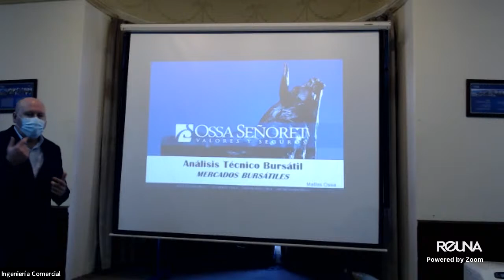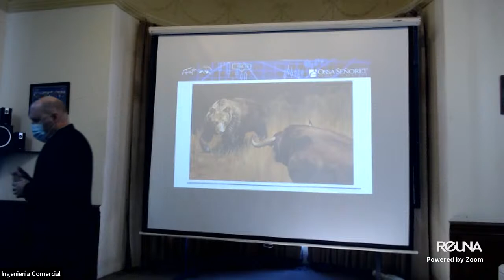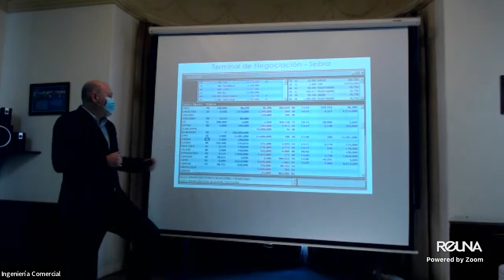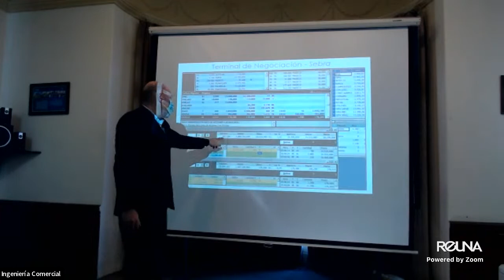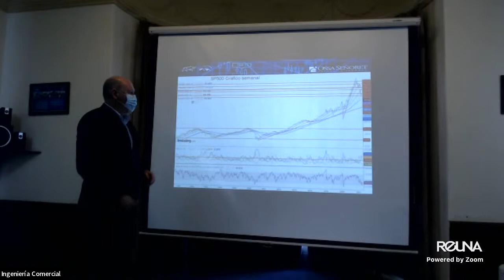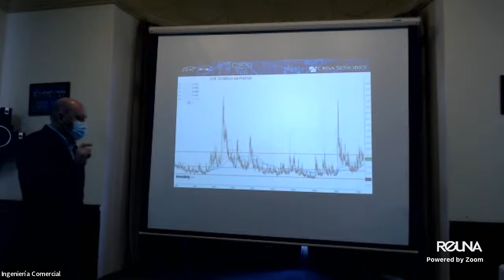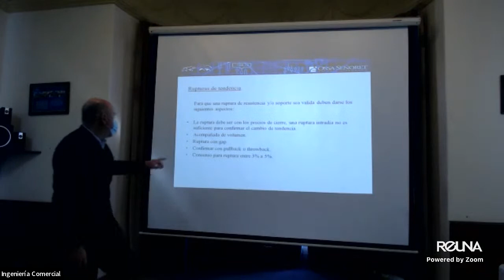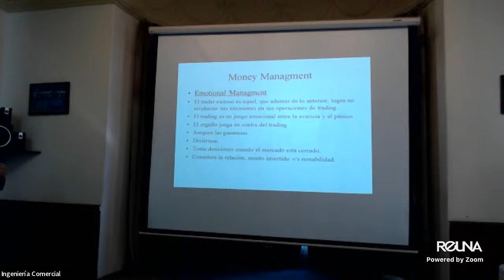Análisis Técnico Bursátil